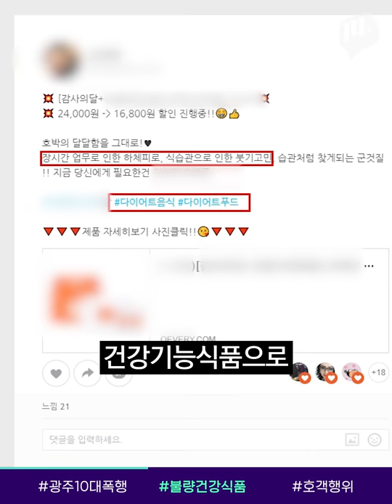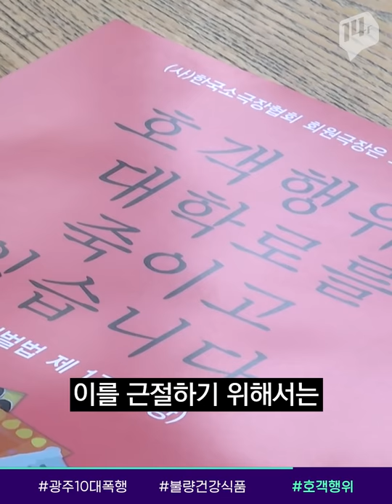두 달 동안 매일같이 폭행, 물고문까지 무서운 10대들 / 14F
광주에서 직업학교에서 알게 된 친구를 장기간 집단폭행한 끝에 살해한 것으로 알려진 10대 4명이 살인 혐의로 검찰에 송치됐습니다.

폭행당한 모습을 랩으로 만들어 조롱하고, 물고문을 한 정황까지 드러나 공분을 샀는데요.

일각에서는 가해자들이 미성년자라는 이유로 소년법이 적용돼 감형을 받지 않을까 우려하고 있습니다.